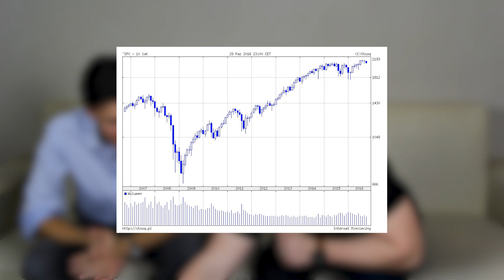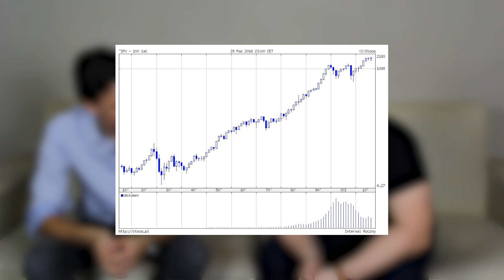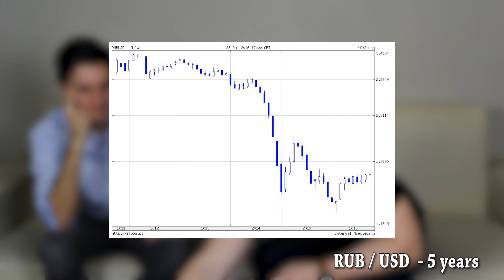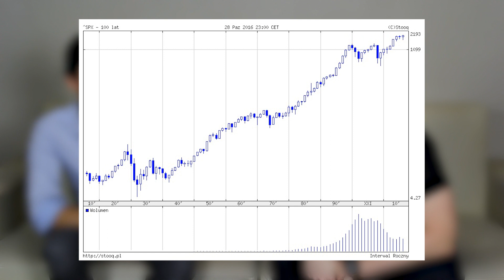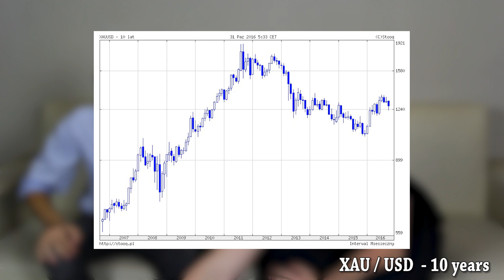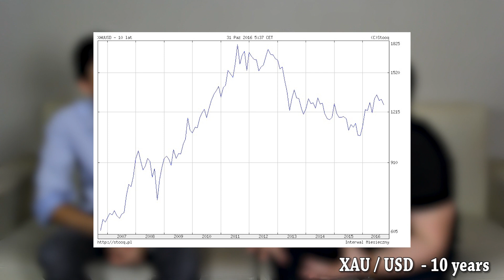JAK ZAROBIĆ na Wyborach w USA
DŹWIĘK POPRAWIA SIĘ OD 3 MINUTY
Razem z DoradcąTV wytłumaczymy Wam jaki wpływ na światową gospodarkę, oraz rynek walutowy mają wybory w USA. W co inwestować? Złoto? Peso? Ruble? A może akcje? Czym jest cykl prezydencki? Donald Trump czy Hillary Clinton? Time is money... a wybory już za chwilę!
►Realizacja dźwięku: Maciej Buczek

- amerykański SP500 (500 największych spółek) - wykres 10 lat

- XAU/USD (złoto do dolara) - wykres 10 lat żeby pokazać jak rosło też po kryzysie 2008, a jak później spadło po dużej bańce (no i od kilku lat drukują pieniądze, co jest na niekorzyść złota)

- RUB/USD rubel do dolara, 5 lat

USD MXN dolar/peso tutaj są ostatnie 3 miesiące żeby pokazać jak wrażliwa to była para walutowa na debaty